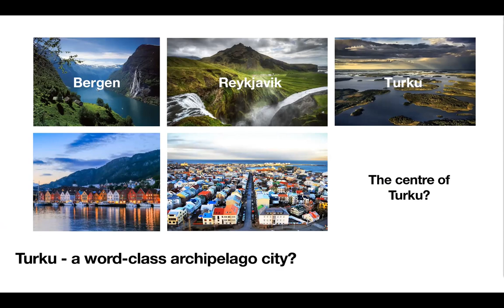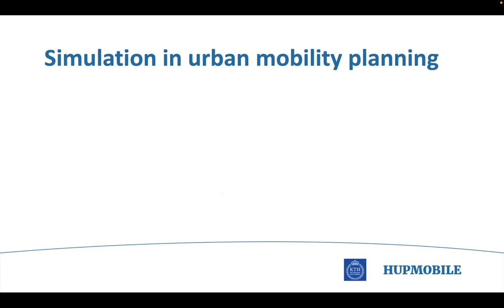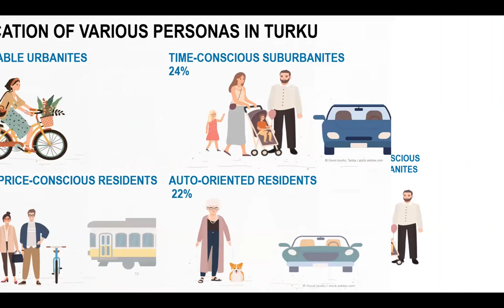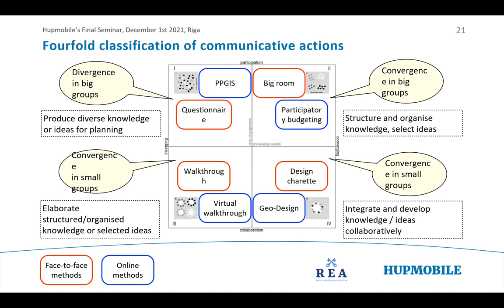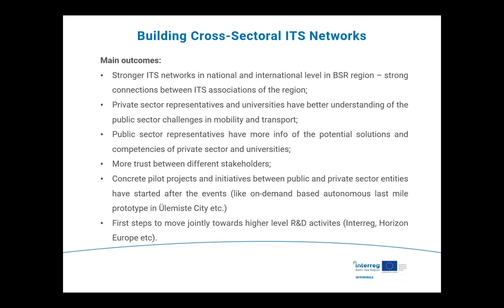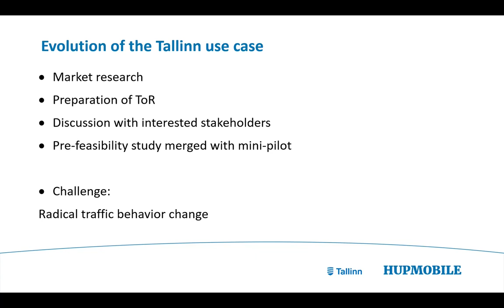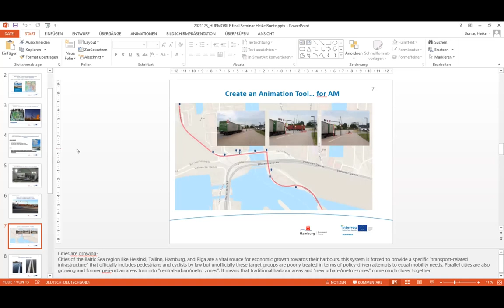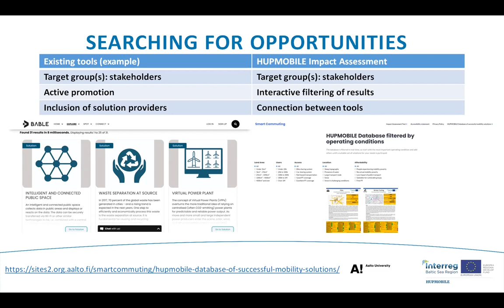HUPMOBILE Final Seminar – part 2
For three years, the HUPMOBILE project has focused on providing a holistic approach to sustainable mobility solutions in port cities of the Baltic Sea Region. Partners from cities and infrastructure operators have integrated innovative mobility options for everyday mobility, port logistics, intelligent transportation systems, and multimodal transportation services. Now it's time to share our achievements and lessons learned with fellow mobility and urban planners and other interested stakeholders! This virtual meeting will also include insights from mobility and planning professionals in Riga and a storyline of the project to give context for the exciting keynote speakers of the day.

Chapters:

0:00:00 Example of applying a holistic approach: case Turku
0:14:20  Simulations in supporting mobility decision-making
0:37:30 Public participation GIS (PPGIS) & lifestyles of residents
0:48:17 Participatory.Tools to improve & enrich your Stakeholder Engagement Process
1:00:54 Lifecycle of grassroots initiative: integrated green water transport in Riga
1:12:27 Building cross-sectoral ITS networks in BSR region
1:22:15 Minipilots in BSR cities
1:35:40 Adaptive traffic lights and mobility management in Tallinn
1:54:05 Active mobility in port areas: case Hamburg
2:07:04 Online tools supporting decision-making on holistic smart mobility